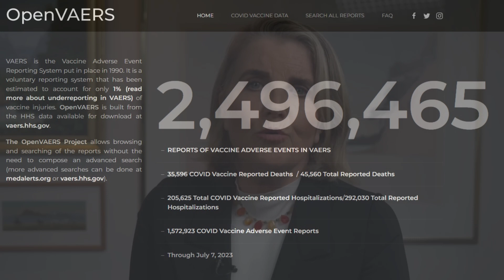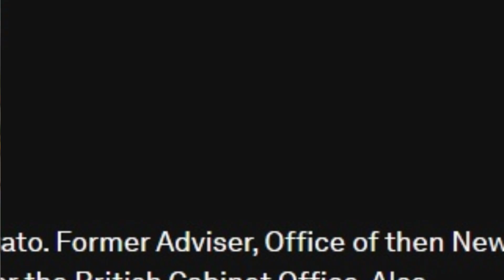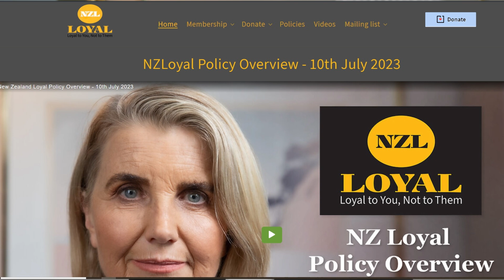New Zealand Loyal Party take over Liz Gunn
1. Bring an end to our participation in the WEF, the WHO and the UN
2. End any UN-forced climate accords based on faulty science and media-driven hysteria
3. Energy independence, including oil products
4. Immigration moratorium
5. Removal of fluoride to public water supply
6. End the poisoning of our land through, eg: 10-80 and RoundUp
7. Void any restrictive regulations on farming and industry
8. Scrap the current tax system
9. Investigate the Reserve Bank of New Zealand
10.  Move away from the fiat money system
11. Government will no longer be able to use a “confidentiality” excuse to keep secrets from the NZ people
12.  Scrap all race-based policies
13.  End divisive practices that weaken communities
14.  Recognise that the resources of this land belong to all of the people
15.  Put an end to sanctioned greed
16.  The justice system will be set right
17.  A constitution will be set in place
18.  Criminally investigate all who have acted against the people of NZ, including historic events
19.  Whistleblower protection See the Opal File
20.  Children will be protected from all means of exploitation
21.  Eradication of propaganda and media spin doctors
22.  Open and unfettered choice in the health sector
23.  Go beyond big Pharma medical solutions
24.  Postal votes will not be counted on corruptible counting machines
25.  Power will be given back to the people